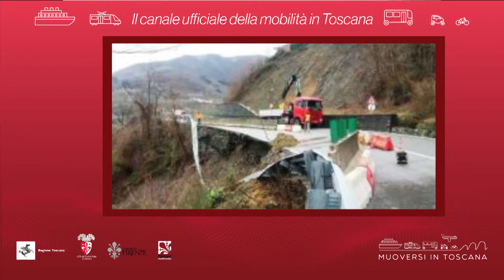Muoversi in Toscana - Edizione delle 8 del 5 maggio 2019